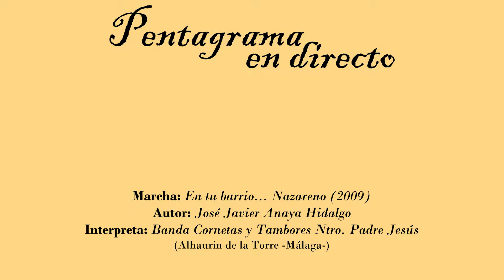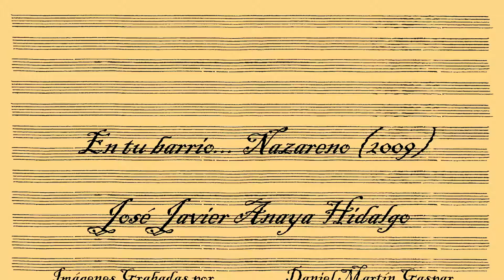En tu barrio... Nazareno (José J. Anaya)